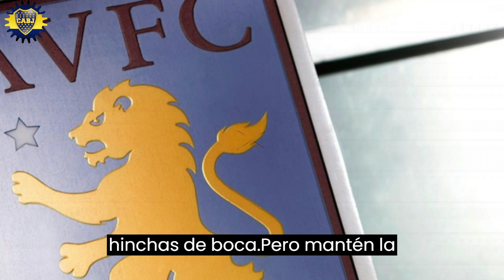💥EN DT ESTÁN PREOCUPADOS, COMO SERÁ? LEANDRO BREY.Noticias de boca juniors hoy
# Hola  hinchas de Boca Juniors, bienvenidos al canal, noticias de Boca Juniors, aquí podrás enterarte de todo lo que pasa hoy en Boca Juniors, así como noticias relacionadas con el gol de Boca, mejores momentos, partidos y toda la actualidad de la juniors de boca.

 Traeremos noticias reales y duras, para que puedas estar al tanto de todo lo relacionado con el deporte.  mucho gol

Correo electrónico para contactos y asociaciones.

LEANDROBREY, Óscar Romero# Juan Nardoni# Cristian Medina# Martín Payero# Juan Ramírez# Luca Langoni# Frank Fabra# Jorge Almirón#dario benedetto#noticia do boca juniors hoy